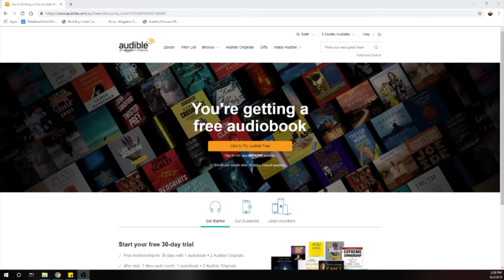Top 10 Games with the Best Themes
Some games comes out with such a unique overarching theme that it just oozes from the box. Here's our list of games that do just that.